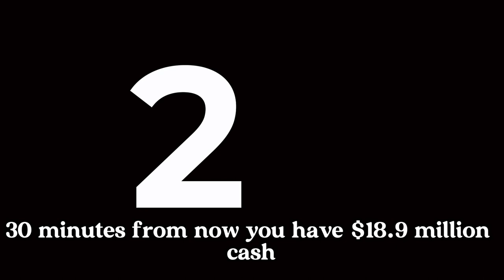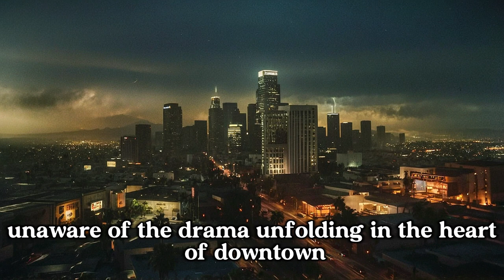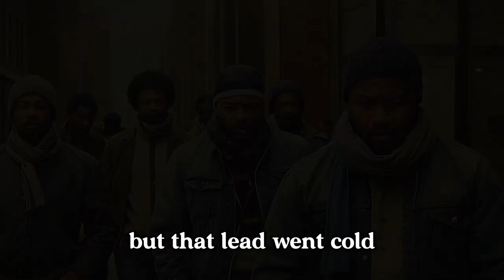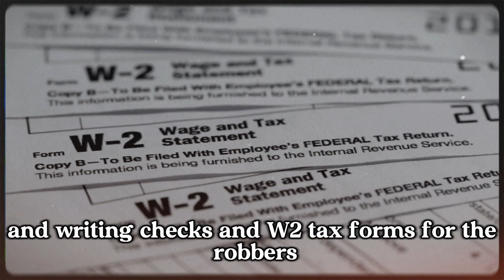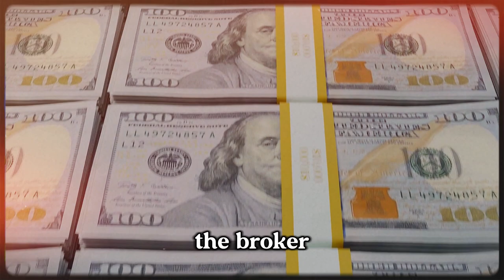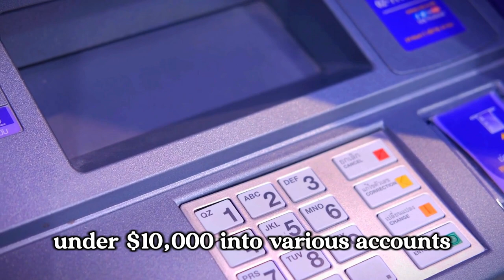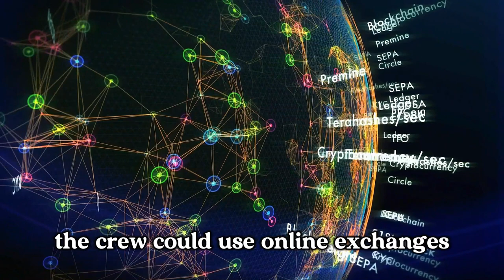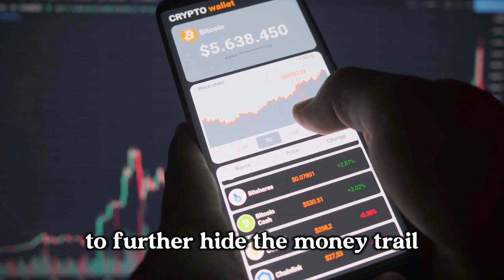The Ultimate Heist: $18.9 Million Vanished in 30 Minutes and Laundered in the Dunbar Armored Robbery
The thrilling true story of the Dunbar Armored robbery, the largest cash heist in U.S. history! On September 12, 1997, Allen Pace III and his crew orchestrated a daring raid on the Dunbar Armored facility in Los Angeles, making off with $18.9 million (equivalent to $35.9 million today).

🚨 From meticulous planning to their audacious escape, discover how these childhood friends executed the perfect crime, only to be undone by a single mistake. Learn about the sophisticated money laundering techniques they used to conceal their fortune and the relentless police investigation that eventually brought them to justice.

💰 Featuring expert insights into the world of money laundering and the high-stakes game of cat and mouse between criminals and law enforcement, this video offers an in-depth look at one of the most captivating heists ever.

🕵️‍♂️ See how the crew’s lavish spending and intricate schemes to clean their loot eventually led to their downfall. Understand the complexities of money laundering, from smurfing and shell companies to offshore accounts and cryptocurrency.

👉 Don't miss out on this gripping tale of greed, loyalty, and the ultimate price of crime. Watch now to uncover the secrets of the Dunbar heist and money laundering's dark art!

Tools We Use:
🎙️ AI Voice for Narration - Eleven Labs